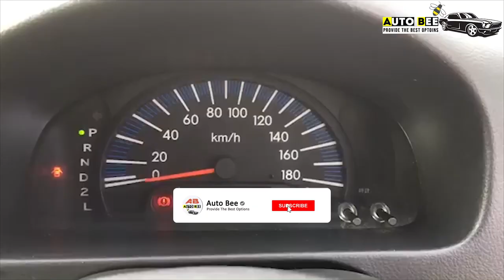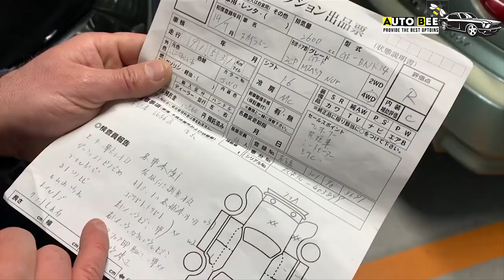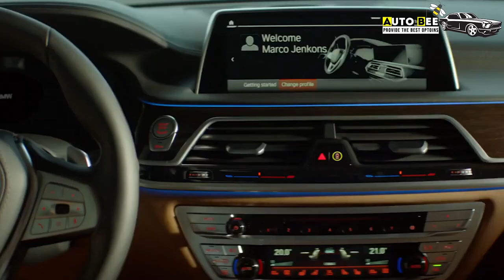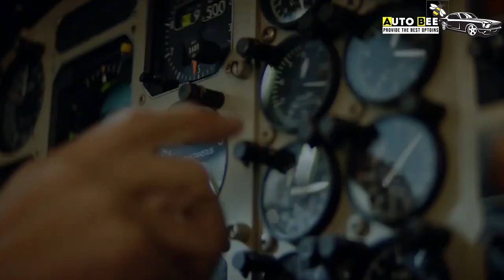වාහන ආනයනය පිළිබද නොදත් තතු(Full Review In Sinhala) |Unknown Information On Vehicle Imports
🔰Present By Gayan Ranaweera
🔰Video Edit By Thushan Jaliya

✳️Sponser By Euro 4 Enterprises UK LTD

Nikon 7000200D With 18-140mm Lens